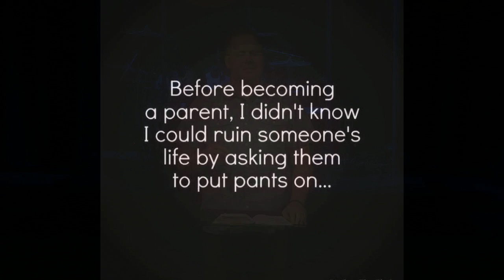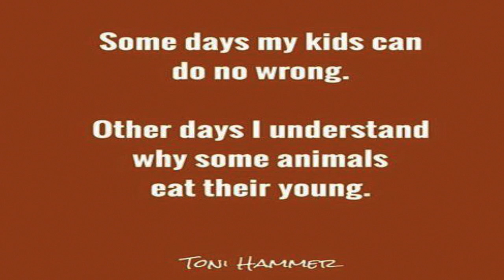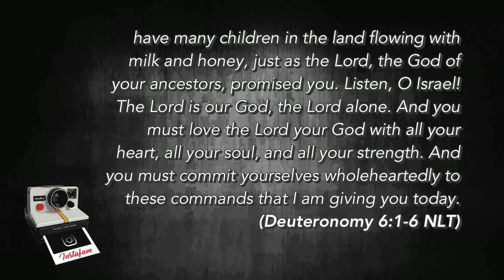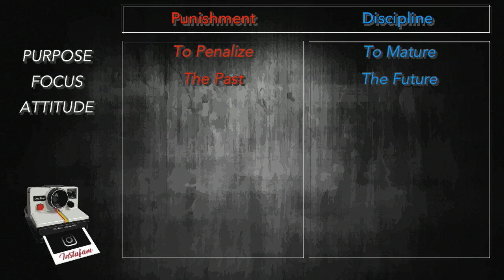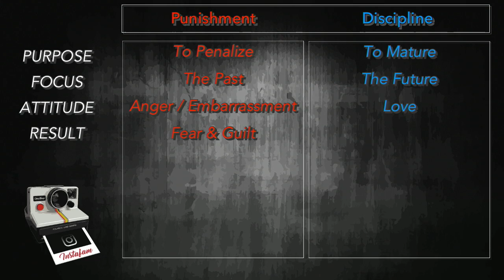How To Raise Kids Without Raising Your Blood Pressure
Week 5

Great families aren’t made in an instant. It takes time and effort, but don’t you think it’s worth it? God’s given us the pictures. We just need to take a closer look. Join us May 21-June 18, 2017 as we look at what it truly takes to build a family that lasts.

Gaffigan video: (5:20 - 6:30)